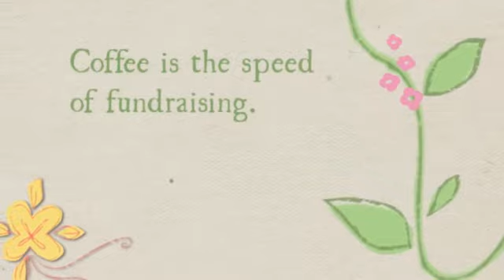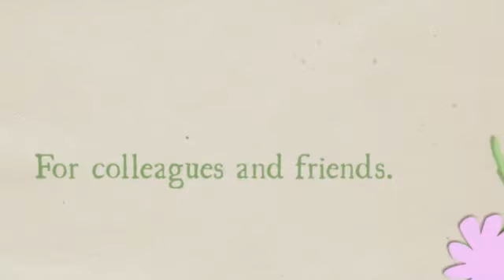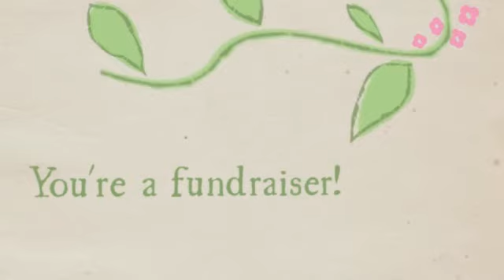Coffee is the speed of Fundraising.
Who rules the world of Philanthropy? Is it chocolate or coffee? Find out more in this video from NPHumour -- the world's only fundraising humor website.